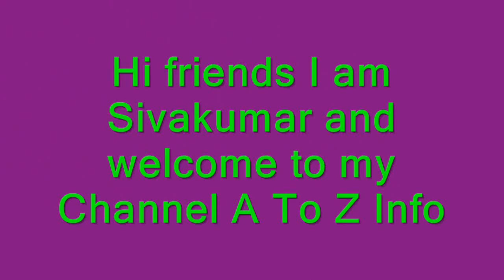aqua alta venice flooding in telugu నగరం నిండా నీళ్లు కొత్త వాళ్ళు భయం భయం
Venice of Italy experiencing seasonal flooding every year called as acqua alta.  This video describes about the acqua alta and impact of the floods in venice.

General Topics, Health Tips, Technical Tips, Jobs News Education , "Health tips" "telugu news" "education news" entertainment magics technology